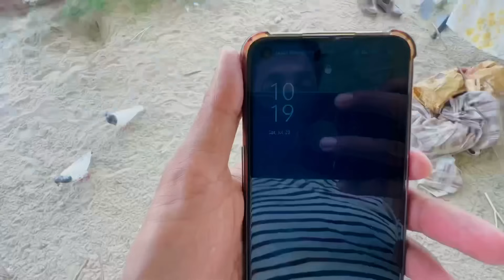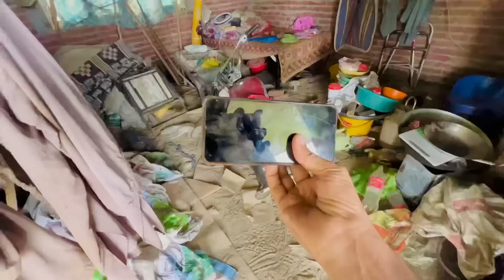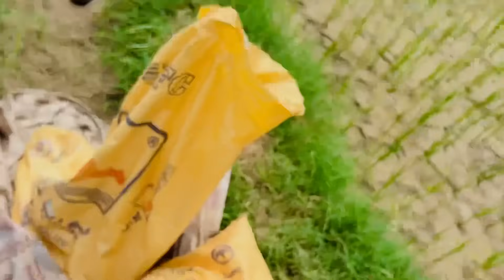I Got Loss Sadly🥹🥹